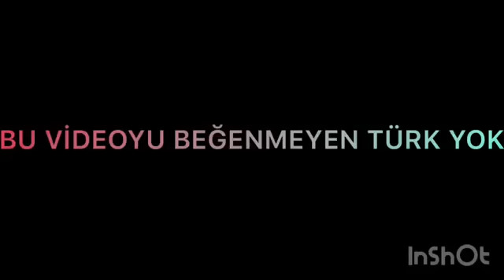TÜRKİYE VE AZERBAYCAN DOSTLUĞU 🇹🇷♥️🇦🇿